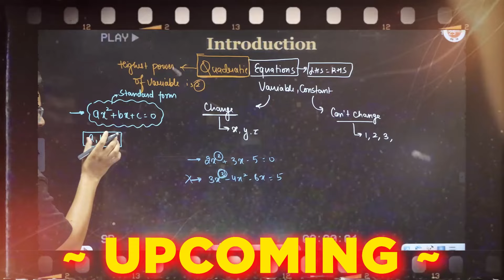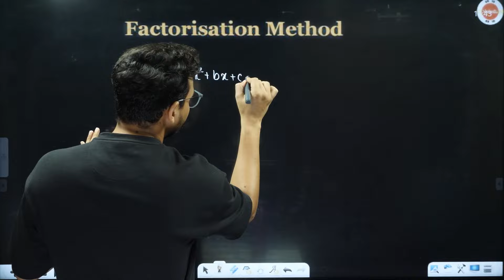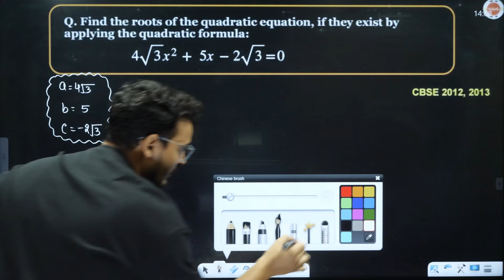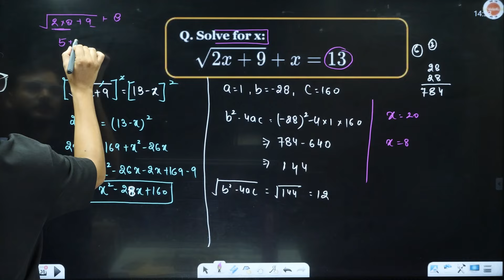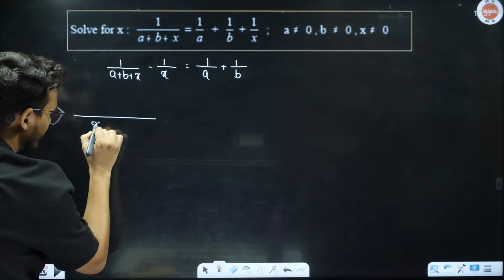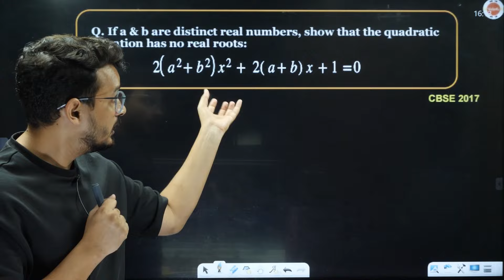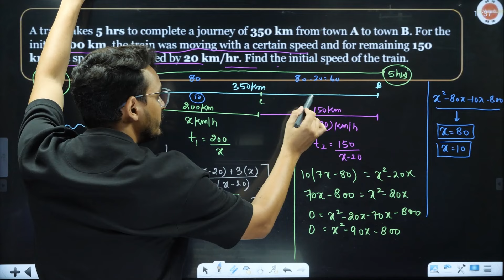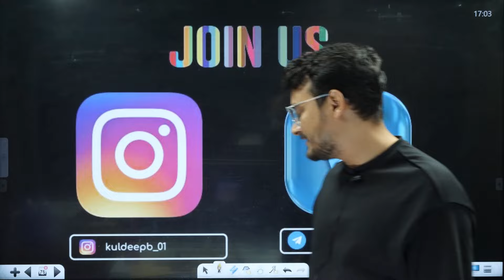Quadratic Equations Class 10 One Shot | CBSE 10 Maths | Agaaz One Shot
Get ready to master quadratic equations in this one-shot video for CBSE Class 10 Math! Let Agaaz guide you through this important topic in just one video.

▶️Agaaz Series (One-Shot) | CBSE Class 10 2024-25📚